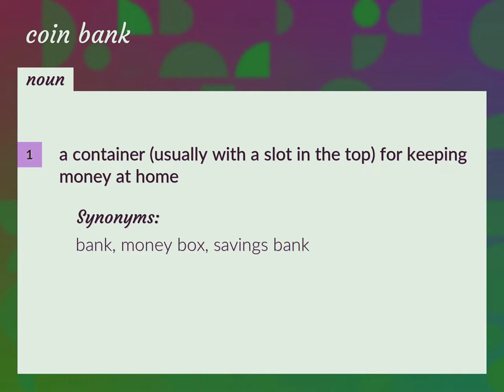Coin bank | meaning of Coin bank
What is COIN BANK meaning?